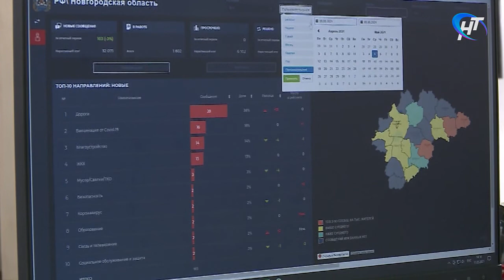Юная жительница Демянска не потеряет слух благодаря помощи сотрудников Центра управления регионом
Разглядеть беду ближнего, не пройти мимо и постараться помочь – задача не только медработников, но и каждого из нас. Ведь порой цена вовремя проявленного внимания – человеческая жизнь или здоровье. К маленькой жительнице Демянска такая помощь, к счастью, не опоздала. А дальше колесо завертелось – и в нужном направлении.